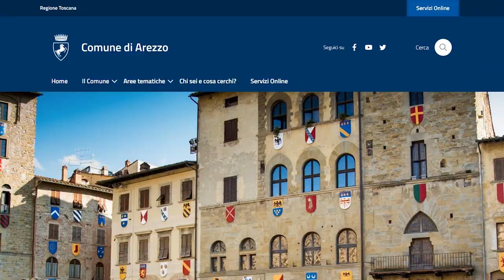SIT, il Sistema Informativo Territoriale a disposizione anche dei cittadini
E' in grado di individuare con precisione ogni abitazione del territorio comunale e di localizzare tutti i numeri civici anche nelle località non provviste di denominazioni stradali attraverso una nuova mappa interattiva.
Si chiama SIT, Sistema Informativo Territoriale, un servizio già attivo e consultabile sul sito del comune di Arezzo.